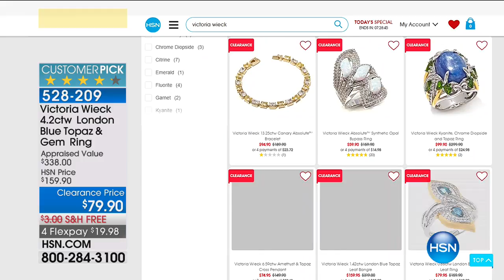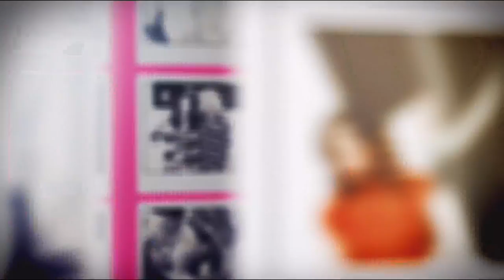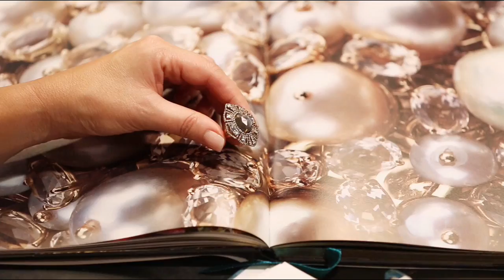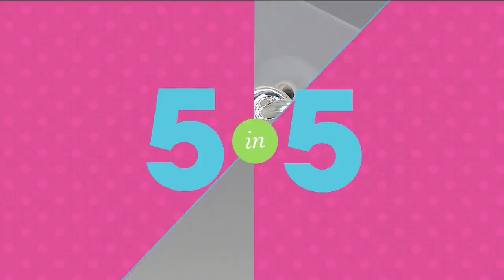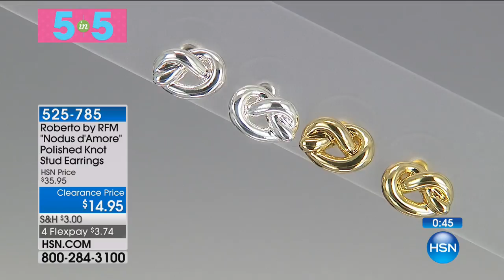HSN | Jewelry Clearance up to 60% Off 06.21.2017 - 04 PM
We've opened the vault so you can get the best deal on the accessories you want and maybe even need. There is no better time than now to stock up on trinkets for you or to put away for that perfect gift down the road.